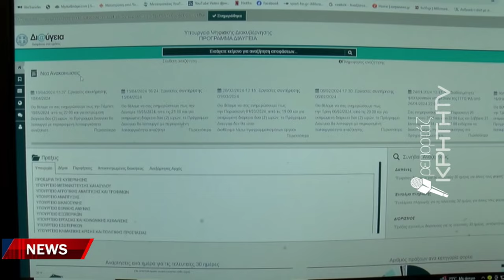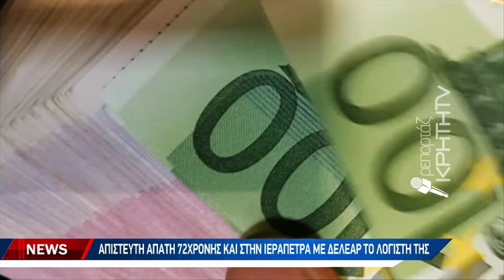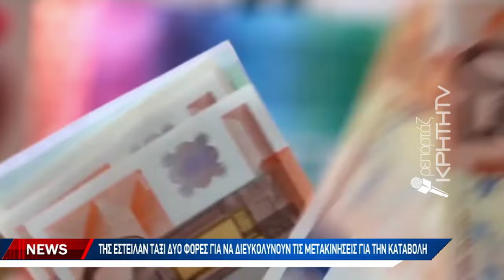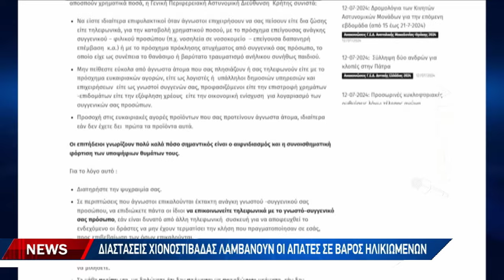Διαστάσεις χιονοστιβάδας λαμβάνουν οι απάτες σε βάρος ηλικιωμένων